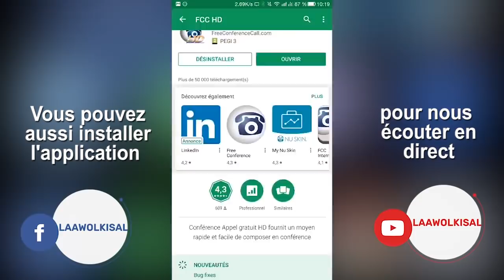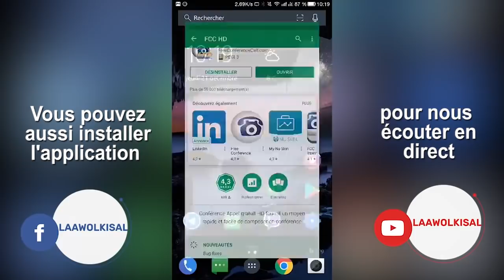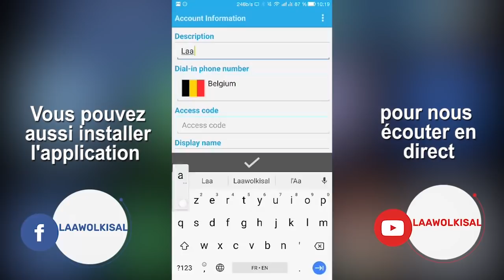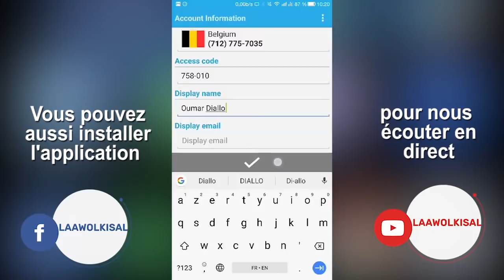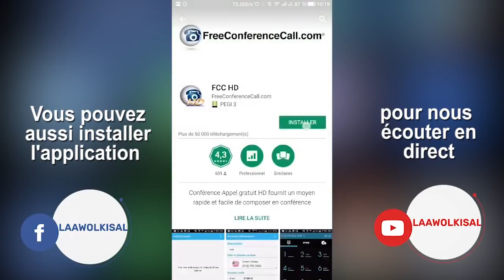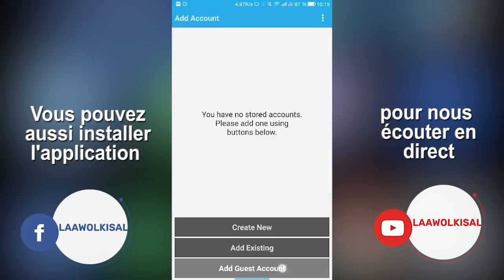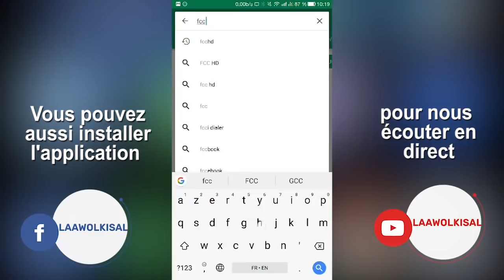Fii Suumaye - Dr. Mouhammad Oury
Rejoignez-nous sur Facebook :
Bayaana de Dr. Mouhammad Oury Barry

Thème: Fii Suumaye
date: 03/05/2019

Incha'Allah.